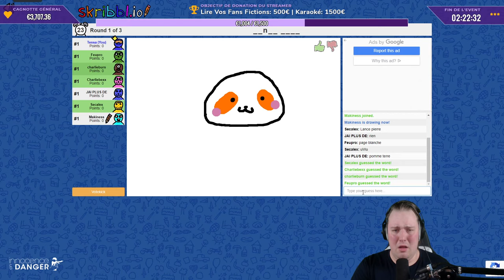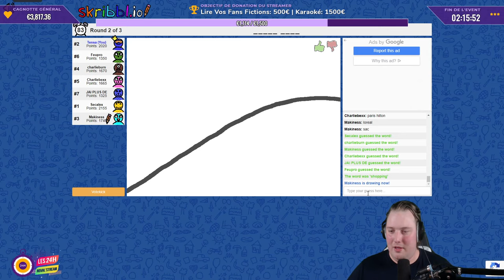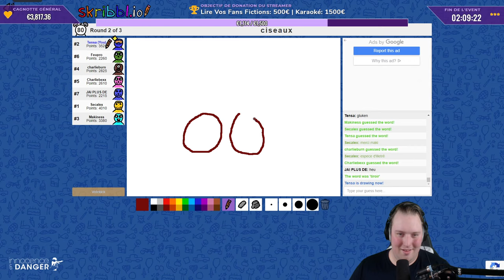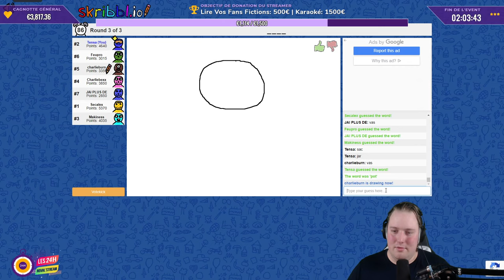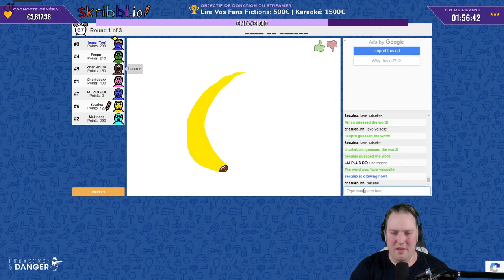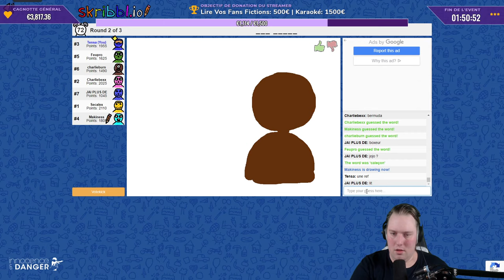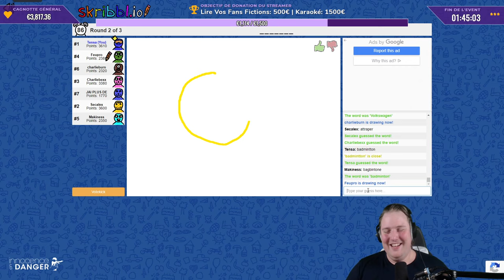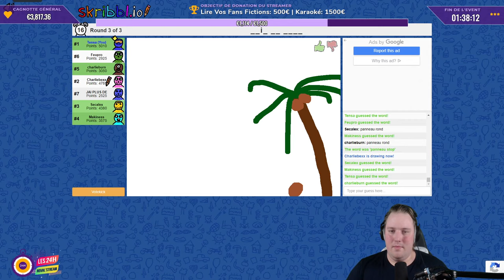📼 VOD - Tensa (Skribbl.io #1) ft. CharlieBexx